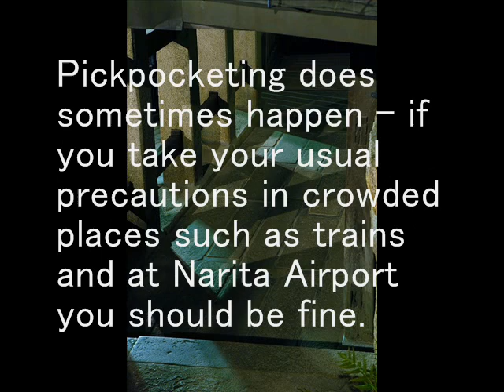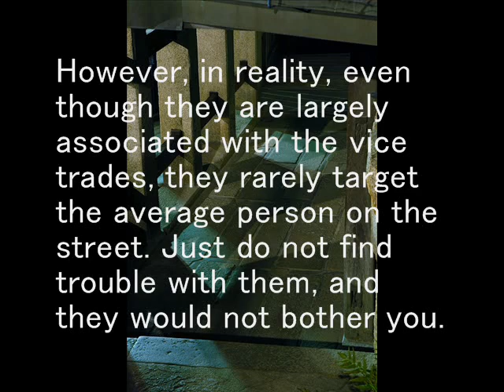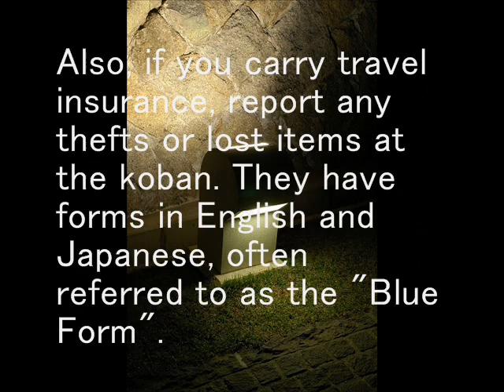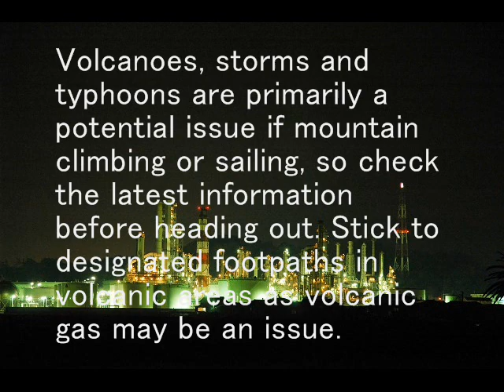Stay Safe in Japan [Feel Japan!]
Stay Safe in Japan